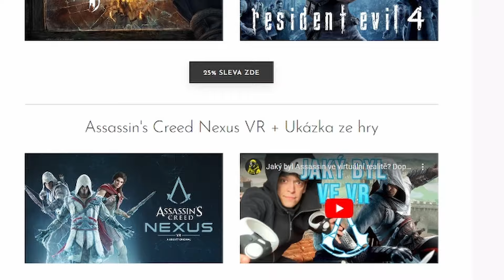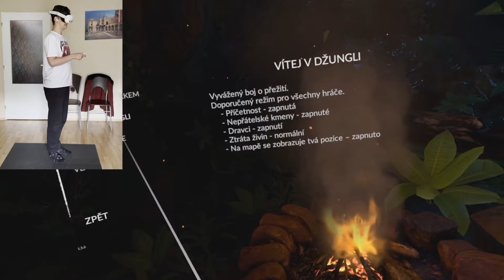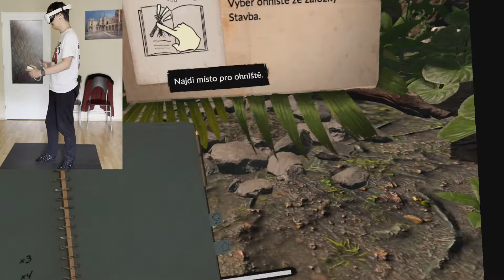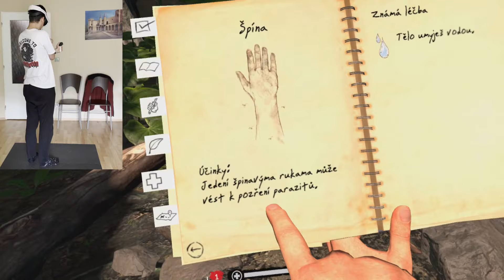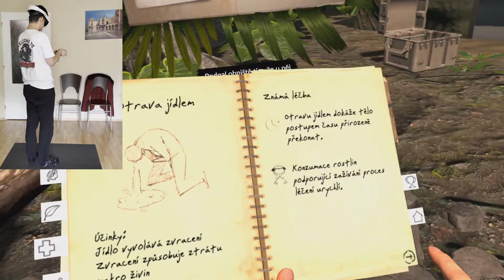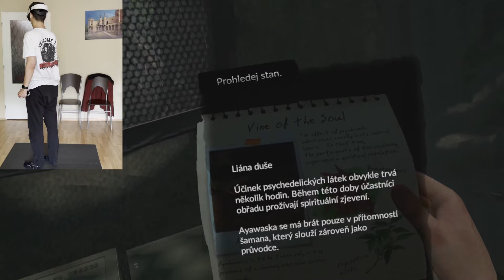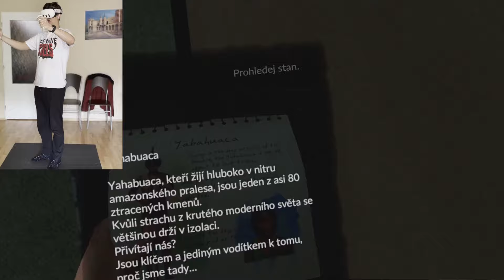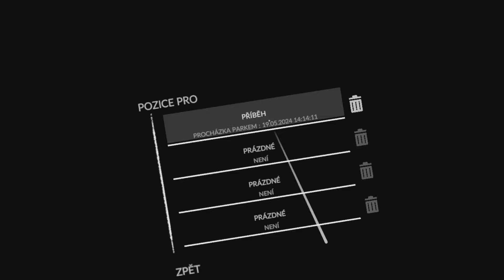V Quest 3 je Green Hell pořád skvělý! Survival ve virtuální realitě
Green Hell patří k nejlepším a nejkomplexnějším survival hrám. Když byl oznámen pro virtuální realitu, hodně jsem se těšil a po vydání hned zakoupil. Jednu verzi jsem však nikdy nezkusil. tu, která je přímo pro virtuální realitu Quest 3, potažmo Quest 2 č Quest Pro.

0:00 - Úvod
1:00 - Nastavení hry
2:13 - Den první
7:04 - Den druhý
15:04 - Den třetí
26:51 - Den 32
27:31 - Hlavní příběh
43:02 - Objevení vesnice
47:35 - Vaříme ayahuascu
50:54 - Jdeme se sjet a končíme. :))

Na něm najdete novinky ze světa VR her, recenze, návody, speciály, Gameplay videa a zkrátka vše, co má něco společného s virtuální a smíšenou realitou.
🤿 Moje VR headsety: Oculus Rift S, Quest 2, Quest 3 a PS VR2
💻Moje PC:
      AMD Ryzen 7 3700X 8-Core Processor, 3600 Mhz, jádra: 8
      ASUS GeForce RTX 3080 10GB OC
      16 GB RAM
      SSD